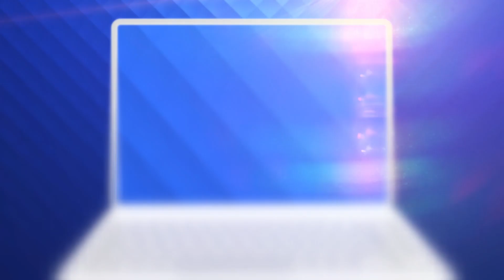Dragnea pregătește răzbunarea pe Dăncilă din pușcărie. Ce a cerut în instanță